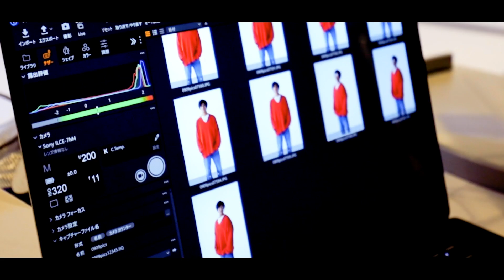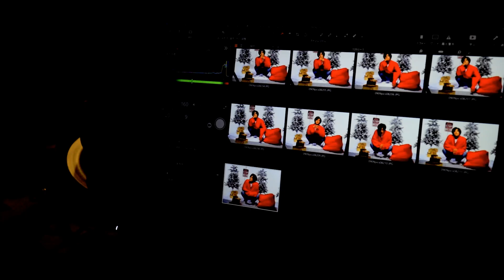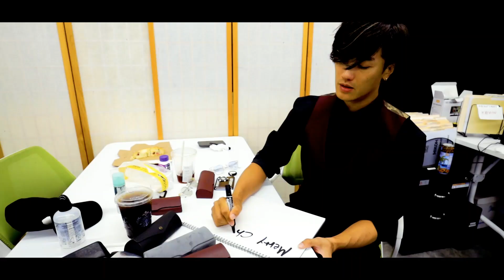NO GOOD TV - JIN AKANISHI × AiiA [ HEYA ] vol.1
JIN AKANISHI×新感覚恋愛シミュレーションゲーム「HEYA」

2022年12月8日（木）12:00リリース！
※事前登録は12月8日（木）11:59まで